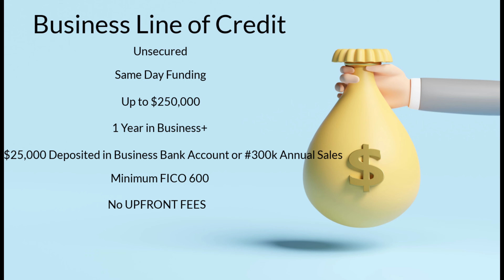Inventory Line of Credit । Business Loans । Business Advances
Creative Global Funding Services Inc. (“CGFS”) is a company based in Canada that specializes in assisting business owners to source capital for their businesses and projects on a worldwide basis. CGFS has relationships with hundreds of private lenders and investors. CGFS can assist you with sourcing loans, a blend of debt and equity or all equity. CGFS is also a direct lender in the USA for Fix and Flips, Rental Property Acquisitions, Vacation Rental Properties, Acquisitions and Refinance of Rental Portfolios, and Commercial Loans.

CGFS can source funding for pre revenue businesses, businesses in Chapter 11, businesses that wish to grow, mergers and acquisitions, ground up construction, solar projects, wind farms, government infrastructure projects and many more.

CGFS also has sources that can monetize financial instruments including but not limited to Stand By Letters of Credit (SBLCs), Bank Guarantees (BG), Certificates of Deposits (CDs), Collateralized Mortgage Options (CMOs), Publicly Traded Bonds and Stocks, Treasury Strips (T-Strips). In addition to monetizing financial instruments, CGFS has sources that can monetize Gold, Diamonds, Nickle Wire, Copper Isotopes and cryptocurrency.

CGFS has funding sources that will provide capital on a worldwide basis except for countries that are under sanction by the USA or in an active war zone. All industries are acceptable except for those that are illegal in the jurisdiction they are located in.

The path to application for funding is very simple, simply click on the flashing Apply Now Icon (Desktop) or the flashing + Sign on your mobile and submit your initial application.

There are cash flow and credit score requirements that are associated with this service.

tags
Inventory Line of Credit । Business Loans । Business Advances,inventory line of credit । business loans ।